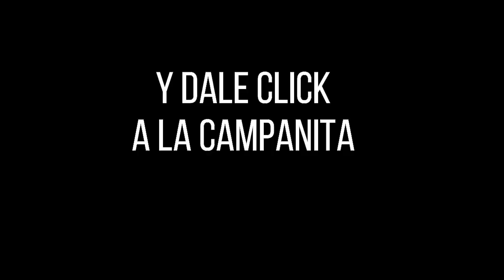LOTERÍA de CUNDINAMARCA Resultado LUNES 11 de abril de 2022 PREMIO MAYOR Y PREMIOS SECOS ✅🥇🔥💰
Hola buenas noches, te presentamos los resultados de las loterías y chances en Colombia, vamos con el Resultado para la Lotería de CUNDINAMARCA del LUNES 11 de abril de 2022.

Resultado de la Loteria de Cundinamarca LUNES 11 de abril de 2022
Lotería de Cundinamarca 11 de abril
Lotería de Cundinamarca 11 de abril Premio MAYOR
cundinamarca chance
chance cundinamarca
cundinamarca noche
cundinamarca lotería
lot cundinamarca
resultado cundinamarca
cundinamarca sorteo
lotería de cundinamarca del 3 de ABRIL
lotería de cundinamarca del 3 de ABRIL del 2022
lotería de cundinamarca del 11 de abril del 2022